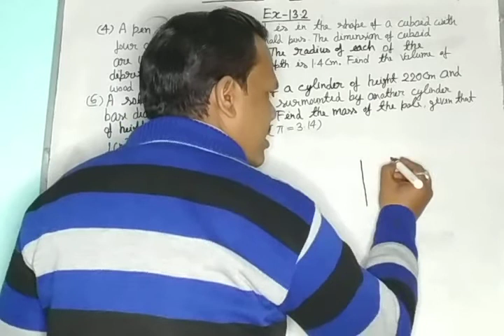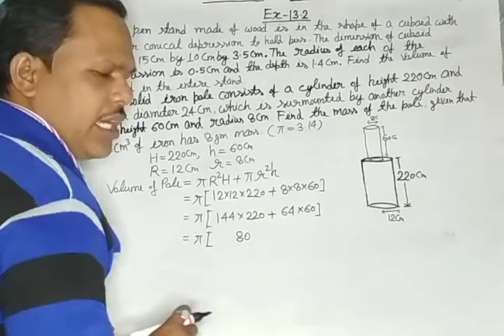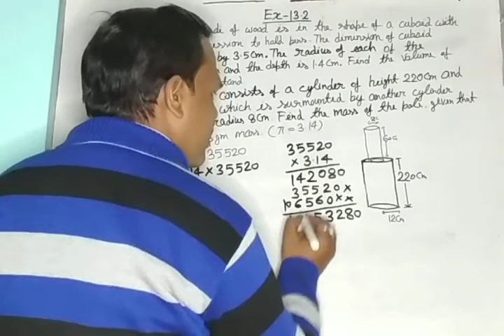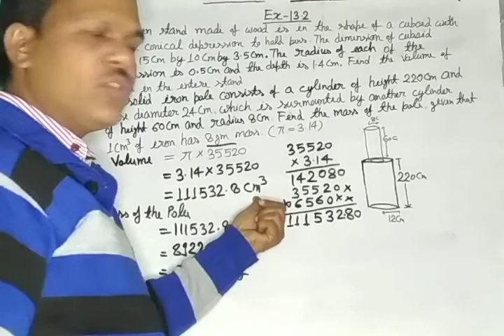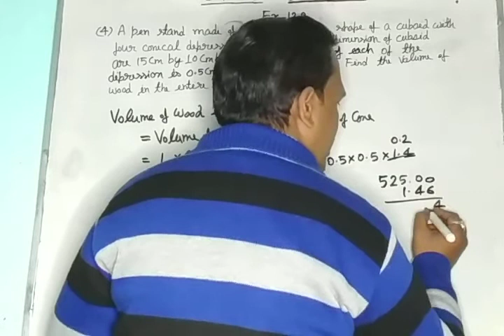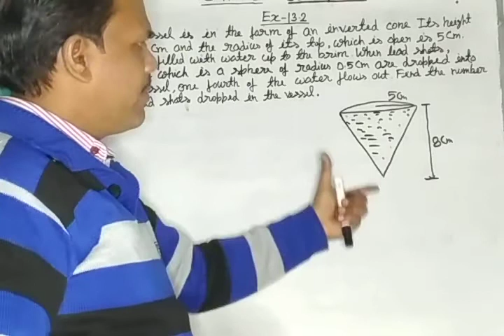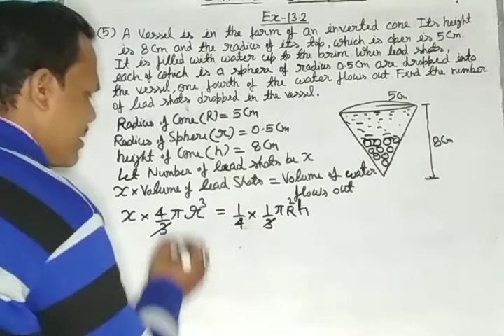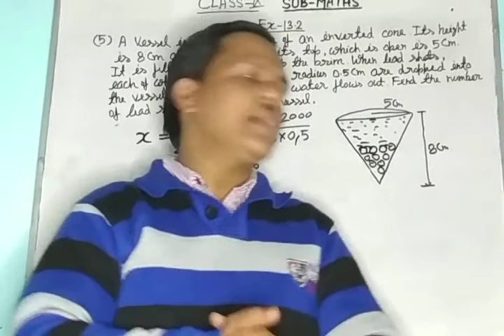CLASS 10 NCERT BOOK CHAPTER 13 SURFACE AREAS AND VOLUME EXERCISE 13.2 QUESTION NO 4,5 AND 6